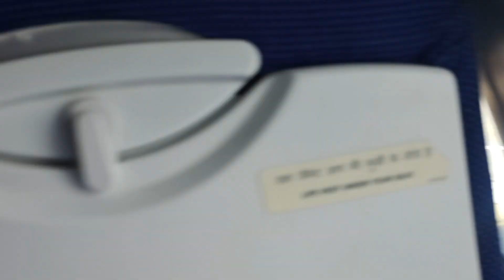Coming back home after 3 months | first flight journey | How to travel in flight first time | pmp😍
First time flight journey tips | first flight journey | how to travel in flight first time | 1st time flight journey | first time on a plane | flight first time journey | flight guide for beginners